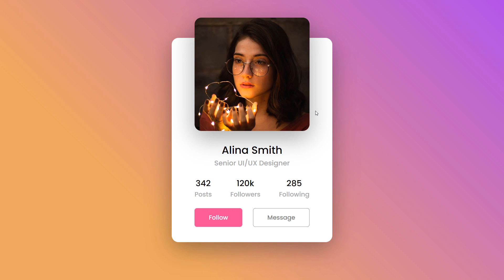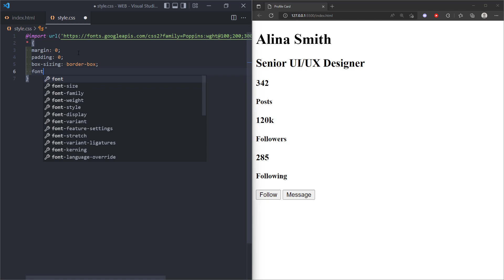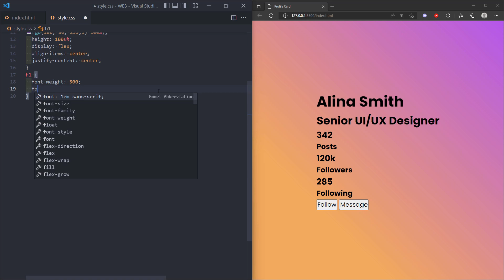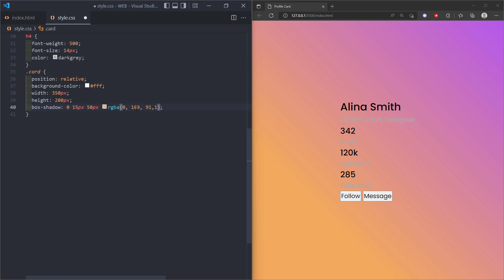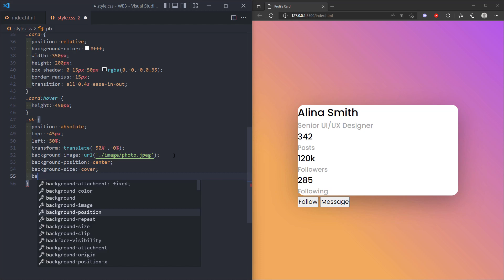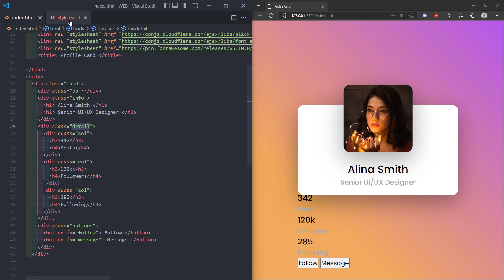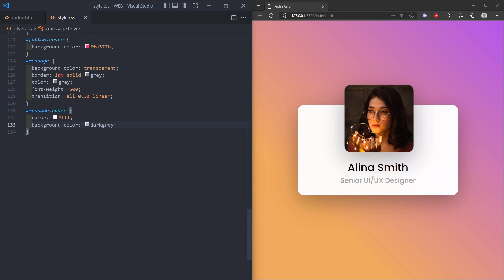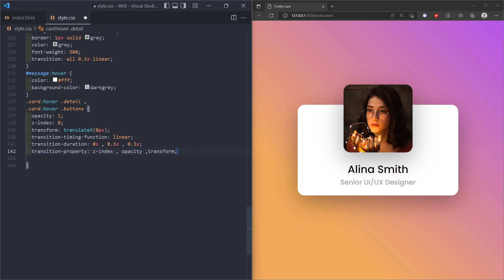Animated Profile Card UI Design using HTML & CSS | CSS Card Hover Effects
In this video tutorial, I'll be showing you how to create an animated Profile Card UI Design using HTML & CSS

- Keywords -
animated profile card ui design using html & css
card ui design css
ui design to html css
css ui design tutorial
ui design html css
ui ux html css
animated card html css
css creative product card ui design
profile card design html css
user profile card html css
html css ui design
card animation css
card animation
animated profile card codepen
animated card design
css create a card
ui card css
ui card design css
css user card
css card design
card style ui
css design card
ui card examples
ui design card
card ui design html css
card ui html css
ui card animation
html user card
ui design animation
html css card design
css profile card design
css user profile card
animation card css
profile card css design
card profile css
web ui card design
card ui css
w3schools css profile card
web design card layout
profile card ux
css card animation
css avatar card
animation ui
css user profile
css project cards
animate ui
ui ux card design
ui card layout
css profile card
css info cards
css information card

Welcome to Sami Tadros Channel! If this is your first time here thank you for stopping by. I appreciate you spending time here with me on this channel.